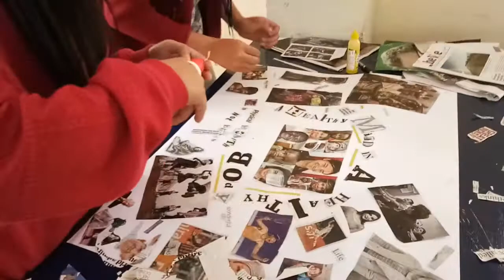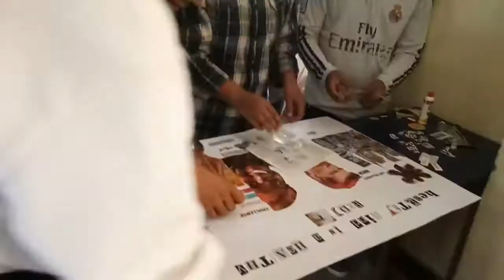Collage competition during college week